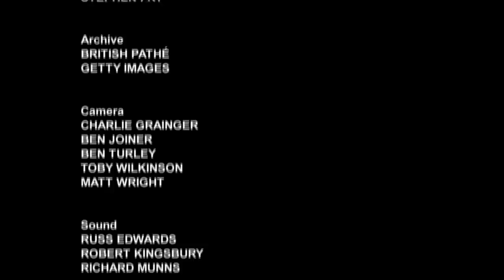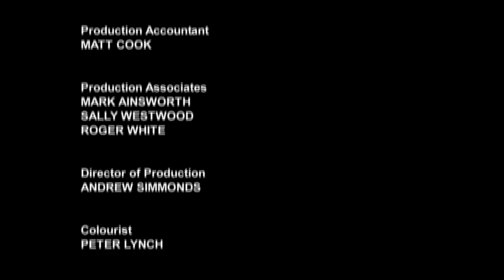Stephen Fry and Jonathan Ross on commuting Gadgets! | Gadget Man FULL Episodes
The show that started it all. Before Richard became the Gadget Man and then Travel Man, Stephen Fry was the man in charge. Made way back in 2012 for Channel 4, and uploaded onto the Travel Man channel for the first time. Some of the tech might be a bit dated but it's still an enjoyable watch!